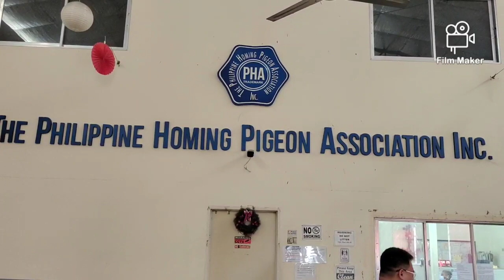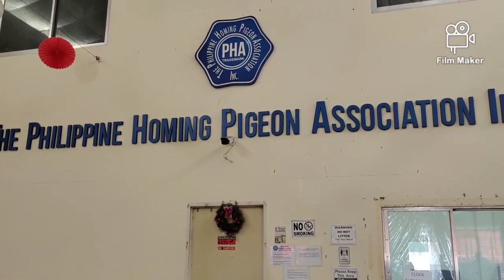PHA CATBALOGAN RACE RESULT CONGRATS SA MGA WINNERS 🏆